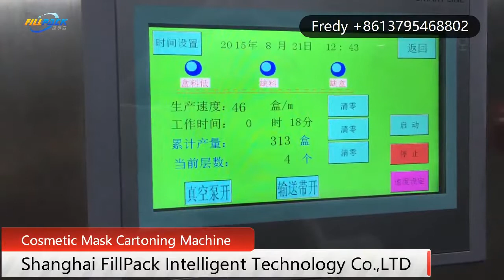Mask cartoning machine line, Cartoner Machinery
Instruction
Automatic cartoning machine is suitable for blister,bottle, pouchs and injection, medicine, cosmetis, condom, food, tube, ointment, wrapped products cartoning. The machine finished running by a series of photo-electro controller to make the machine stability and guarantee the packing quality. It includes 1to 4folds leaflet automatic folding, cantons in suction and open, products and leaflet put into, printing batch number, sealing or option hot-glue device. The machine can be single used or linked with Filling Machine, Blister Packing Machine, Shrink Machine, Three Dimensional Packaging Machine to form a production chain.

Feature
1.International famous brand of electrical component such as PLC touch screen, frequency inverters, etc.
2.Adopt human-machine operation system.
3.Automatically displaying device for trouble, speed and finished products counting.
4.Machine running without pressing if no products or incorrect position of products. And stopping automatically if incorrect position of product into carton after return or no cartons or out of leaflets continuous.
5.No products not suction leaflet, no leaflet not suction carton .
6.Automatic detection and rejection device for lacking blister goods and leaflets.
7.Protecting automatically for overloading.
8.stable performance, operation is easy.